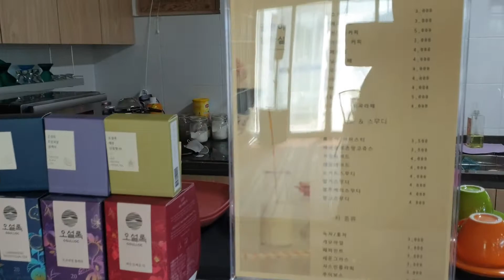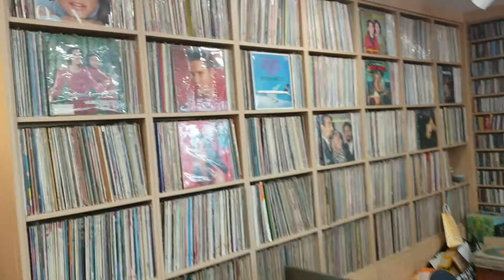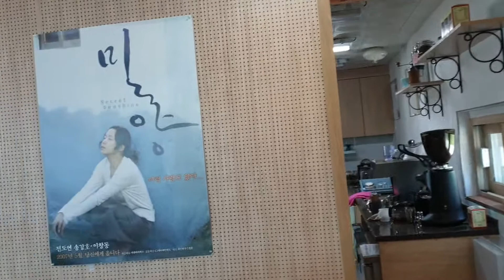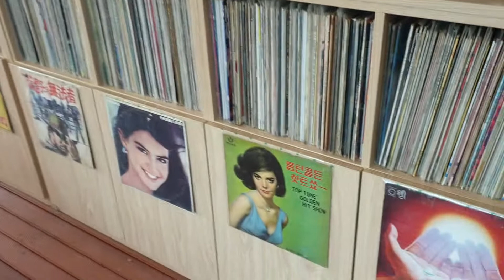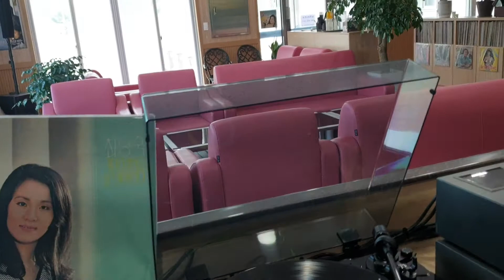엘피감상/어느덧~가을~최양숙노래가 제격!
달팽이음악실